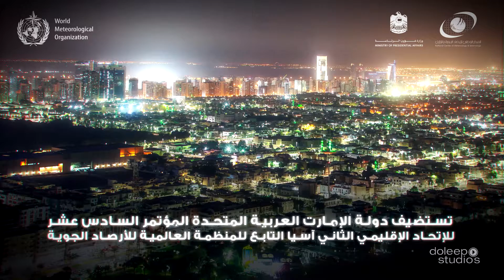World Meteorological Organization Conference In Abu Dhabi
For over a decade we help build successful brands, achieve organizations' sales targets and become a driving force behind the brands to push their limits.
Using professional video production, Doleep Studios has developed video products focused on quantitative tangible & measurable results that are reader-friendly.

Producing more than two hundred videos a year, we pick the most effective narration structure and visual style to tell a relevant story about your company... in short great ideas that are beautifully executed, captivating videos, that inform, inspire and evoke action, smoothing your path to success.

Contact Doleep Studios to reach your goals faster with professional Video Production.